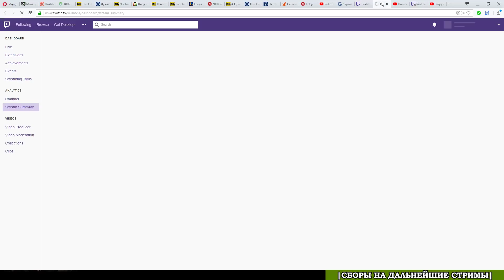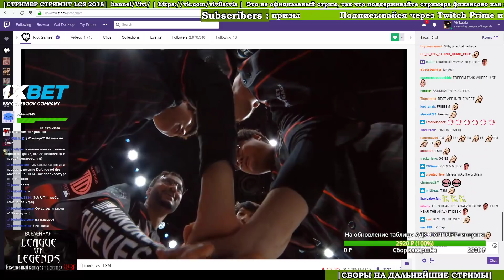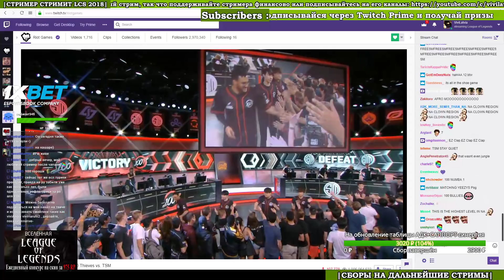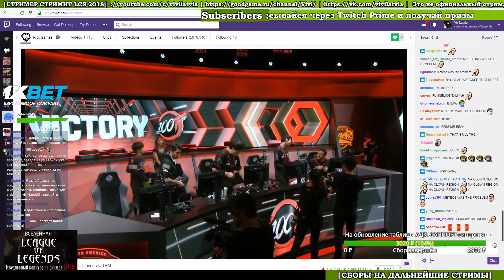100 vs. TSM - Неделя 4 Игра 32 | LCS NA Summer 2018 Split